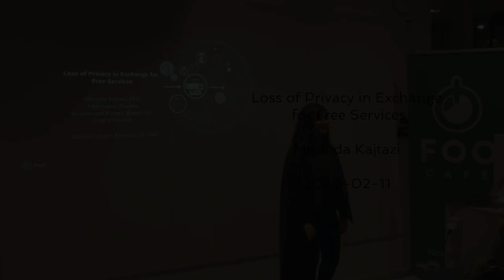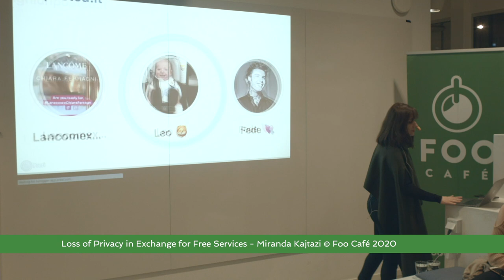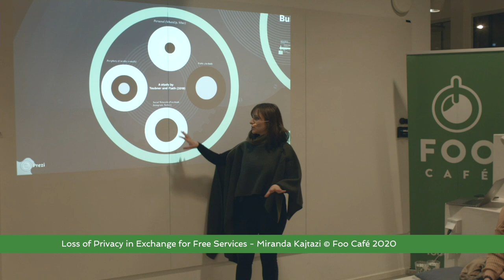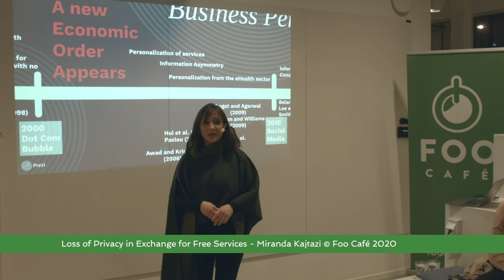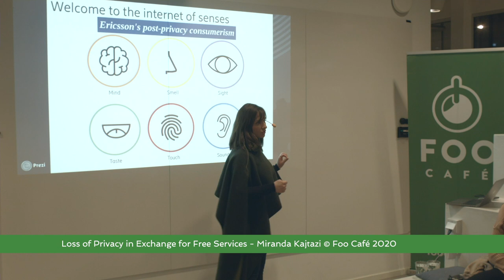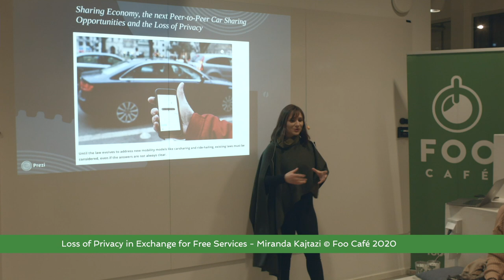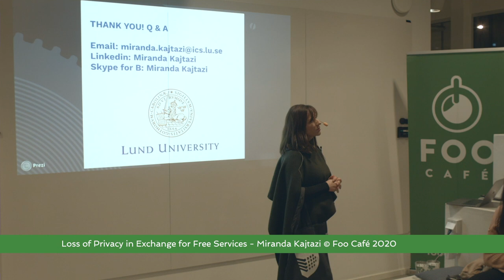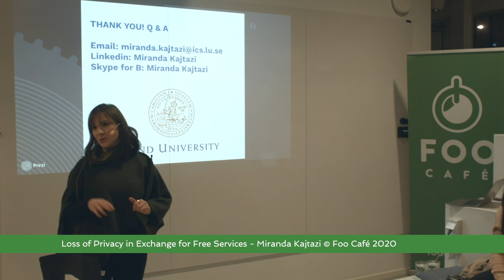Loss of Privacy in Exchange for Free Services- Miranda Kajtazi